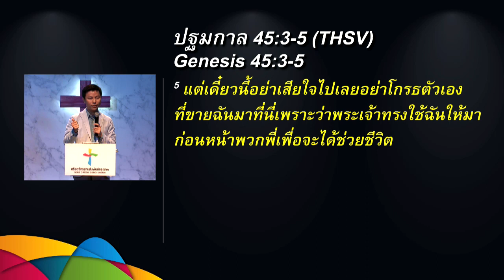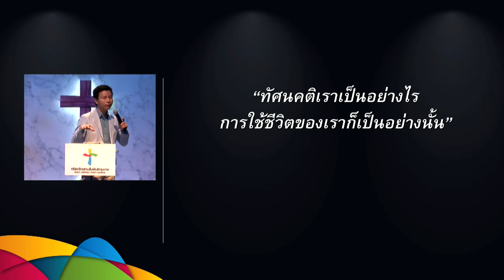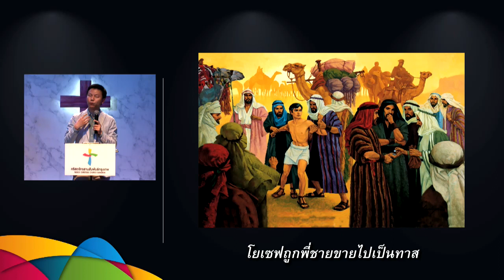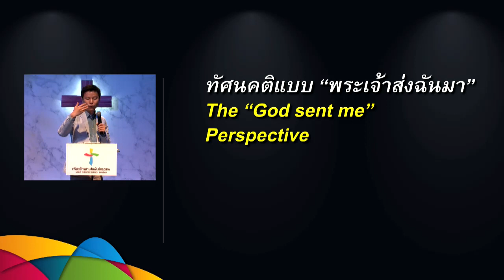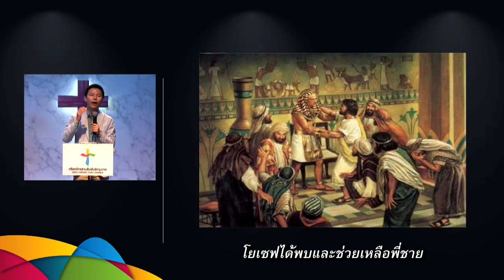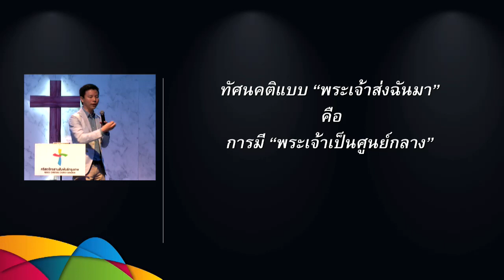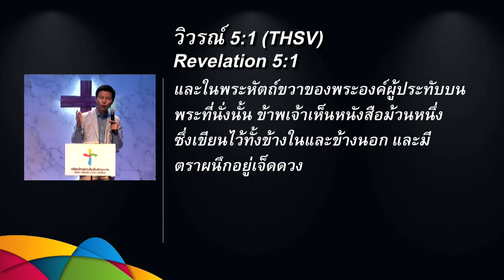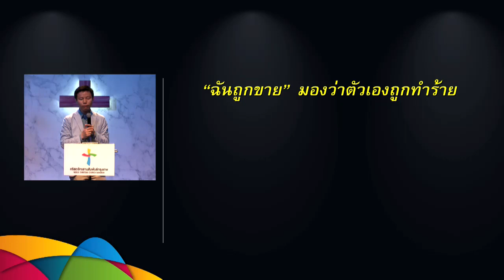คำเทศนา "พระเจ้าส่งมา" หรือ "ฉันถูกขายไป" (ปฐมกาล 45:1-15)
คำเทศนา วันที่ 10 กรกฎาคม 2016 โดย อาจารย์ทนนท์ ชาญชิตโสภณ

หัวข้อ: "พระเจ้าส่งมา" หรือ "ฉันถูกขายไป"
ข้อพระคัมภีร์: ปฐมกาล 45:1-15

ทัศนคติแบบ “ฉันถูกขาย”
ทัศนคติแบบ “พระเจ้าส่งฉันมา”